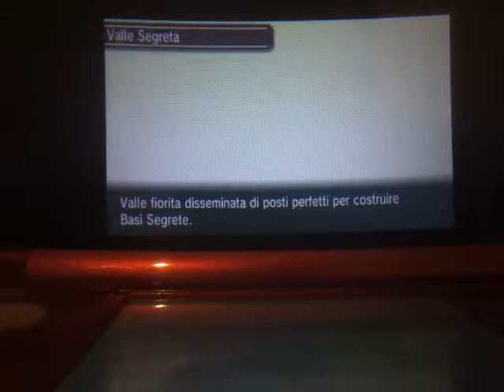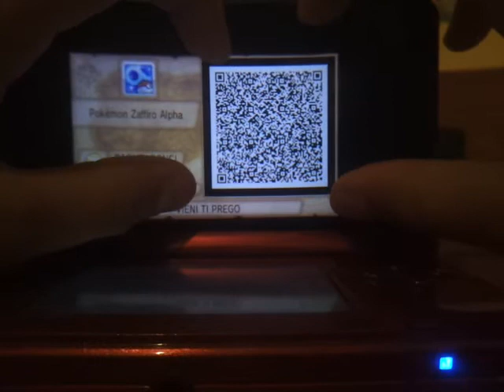mistero valle segreta